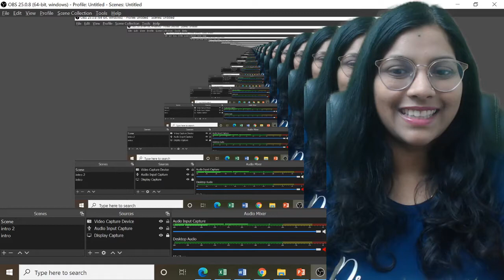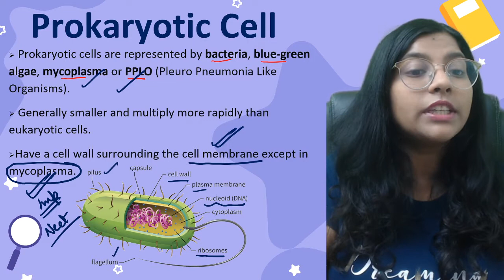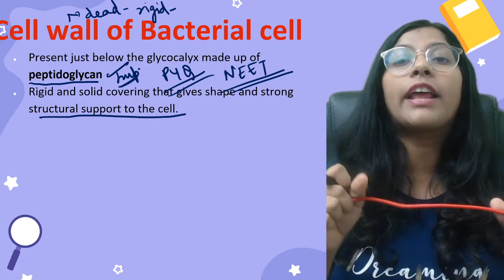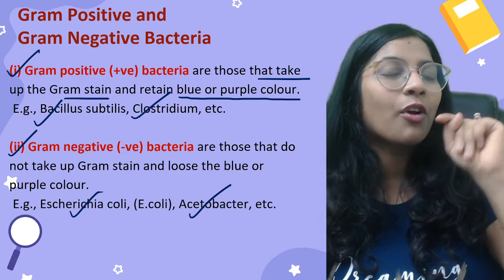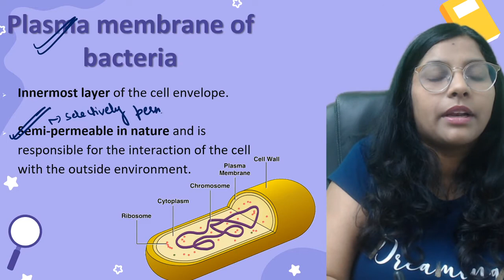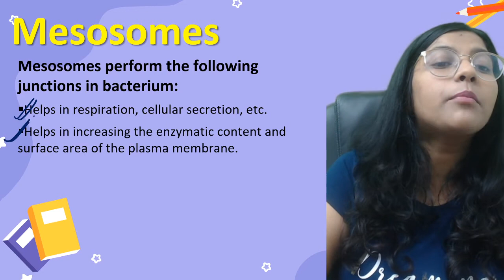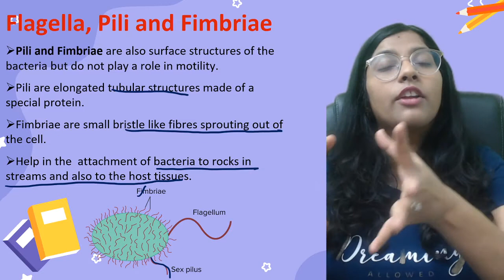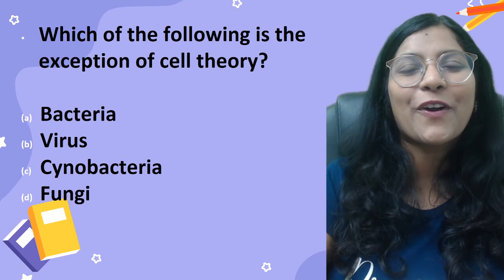Cell- The Unit of Life|Prokaryotic cell| NEET Biology| Dr. Sakshi Baranwal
In this video Sakshi mam has conducted a session for NEET Aspirants on Cell-the unit of life in which prokaryotic cell has been covered. Learners preparing for NEET can gain maximum benefit from this session.